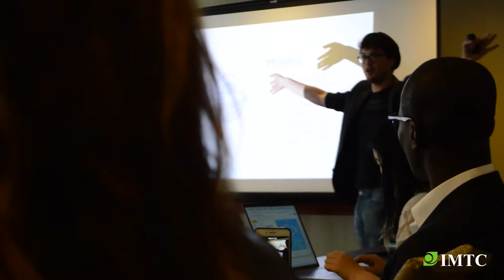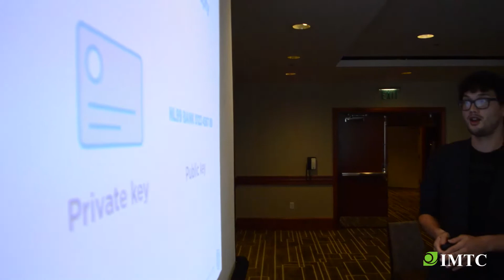IMTC USA 2018 - Jonathan Chester, Bitwage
Interview with Jonathan Chester, CEO & Founder of Bitwage, a blockchain based business payments platforms using the liquidity of bitcoin to provide better FX for workers in many corridors worldwide. Jonathan explains bitwage and shares his ideas & opinions in this interview.

IMTC USA 2018 was held amidst the excitement of the innovations coming to the cross-border market, the transformation of traditional incumbents and the new horizons in Bank-NBFIs relationships in the USA.

Filmed & edited by Luis Sosa